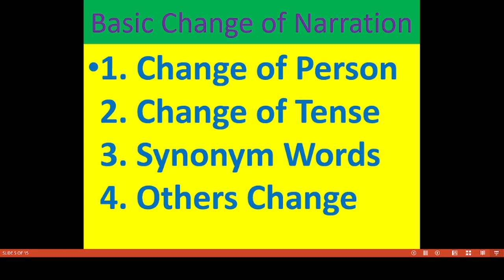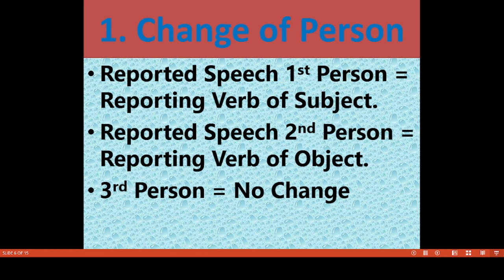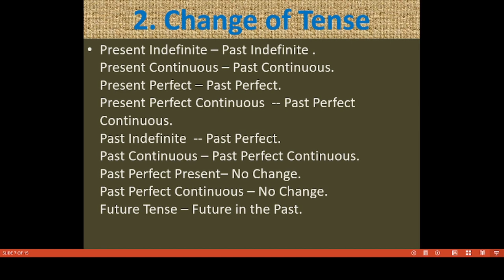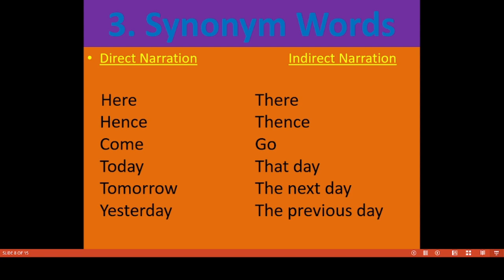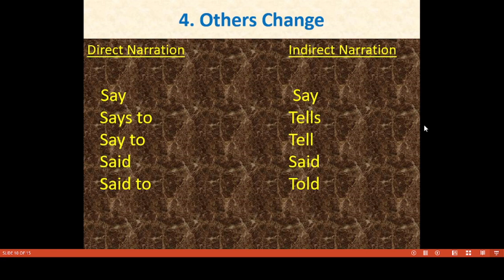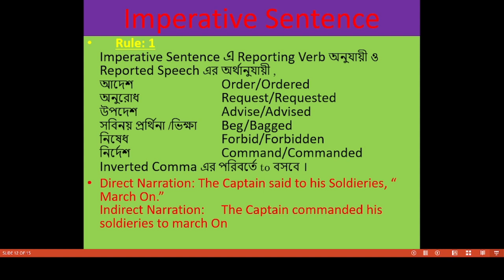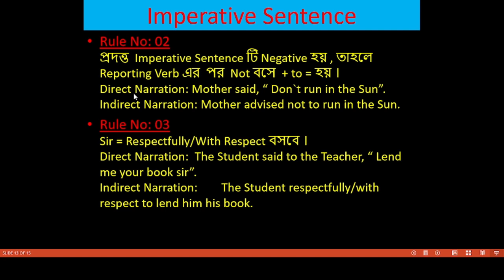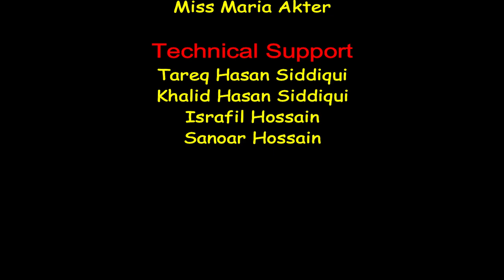Bogura City Ideal Madrasah। Online Class। Class-Eight। Subject- English 2nd Lecture-2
তারিখ- ১২/০২/২০২২
ক্লাস:অষ্টম
বিষয়ঃ ইংরেজি ২য়
বিষয় শিক্ষক-  জনাব আলামিন হোসাইন
স্থান- শাকপালা, বগুড়া
মোবাইল: ০১৭৭৫৫৩৬৮৪৮